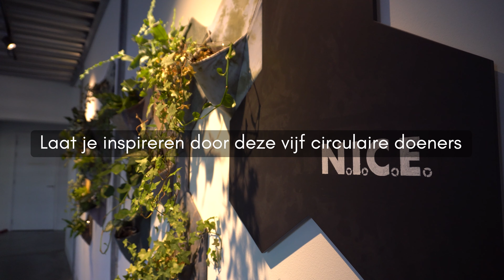Event Meppel Onderneemt Circulair - 21 april - Meld je aan!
Kom op 21 april naar de Gasfabriek in Meppel

Meppel verzamelt, bouwt, zuivert, oogst en deelt voor een betere samenleving, nu en in de toekomst, want Meppel zijn we samen. Meppel onderneemt circulair!